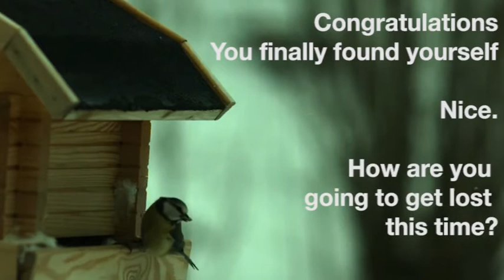[wsg] Finding Yourself Again